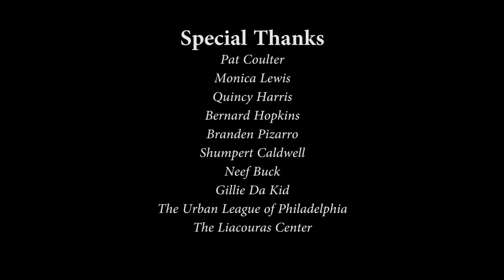Bizinthehood Sports Coverage: (Full Extended Version) Night at the Fights @ The Liacouras Center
(Full Extended Version) The 2nd Annual Night at the Fights presented by The Urban League of Philadelphia, April 29, 2017 at the Liacouras Center. Featuring interviews with Quincy Harris, Bernard Hopkins, Gillie Da Kid, Neef Buck, Branden Pizarro, Shumpert Caldwell, and THE Queen in the building and true champion, Miss Pat Coulter.